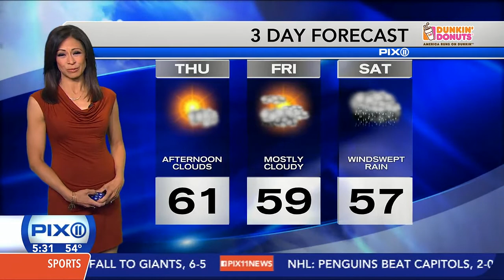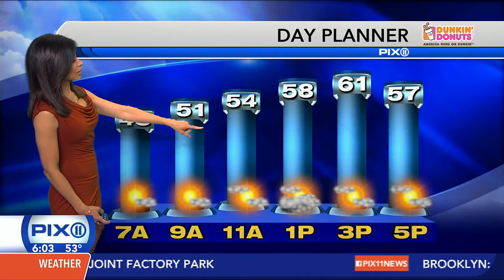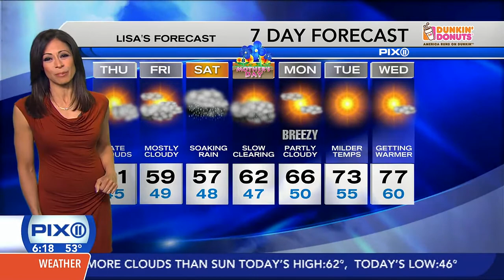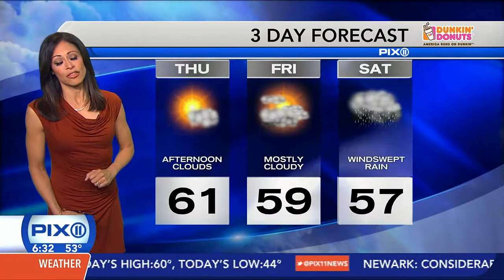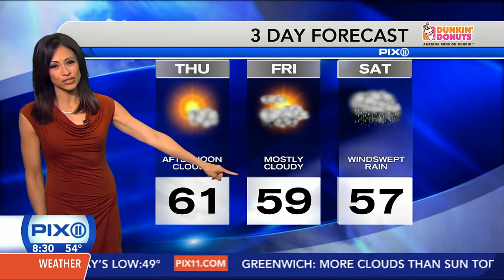Lisa Mateo Silky (utmost respect persona too) outfit + nice catch(baseball)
Lisa Mateo and her many "hats" which includes presenting weather

forecasts, Celebrity Taste Makers, in-scene segments and

infield practice for future Mets. ■  2nd "basegal" at End of this

VID Lisa makes a solid high outside throw to a young gal

whom seems to have wanted to complete the double-play but Lisa had

to focus on the job at hand, weather forecasts presentation.

Some portions (2) in slomo. Thought of adding "honey" to title as to outfits colour.